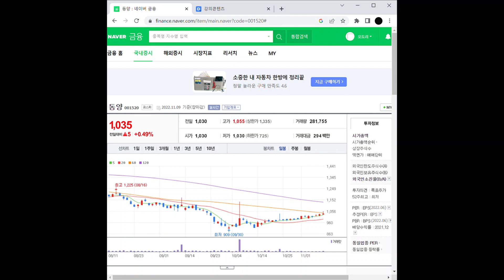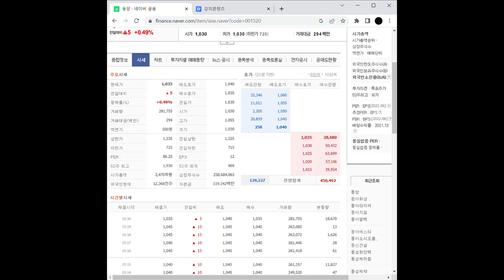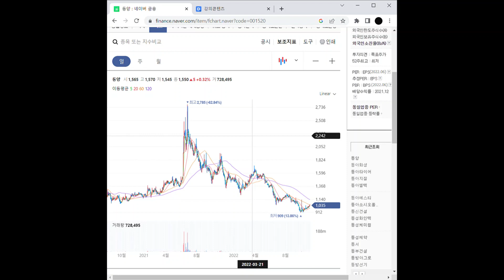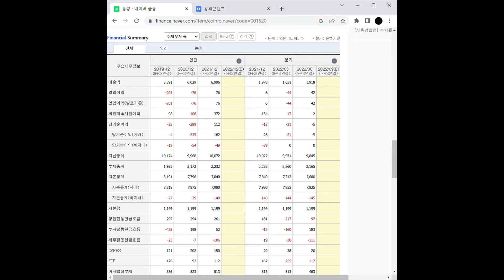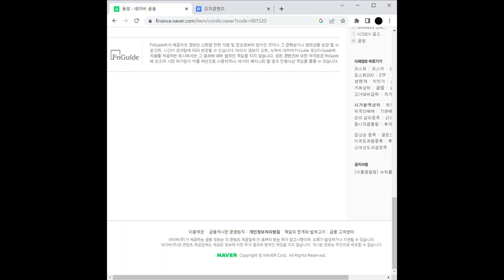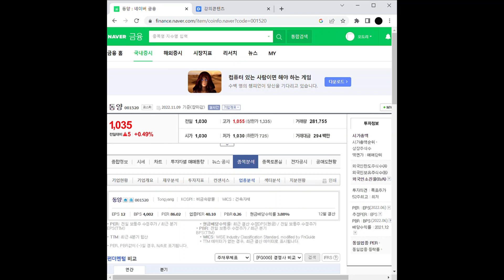도시재생 관련주 동양 주가 전망 및 차트 분석